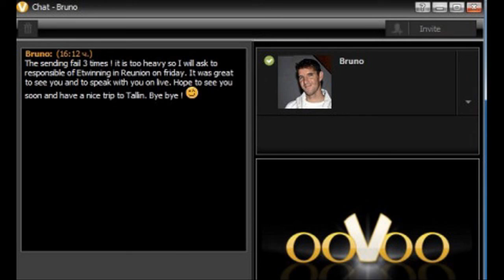First meeting in ooVoo - November 11, 2015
BULGARIA - REUNION